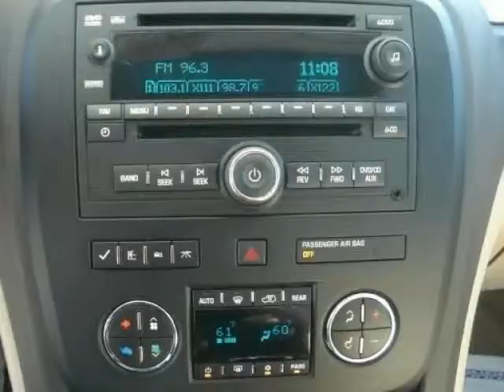2011 Buick Enclave FWD 4dr CXL DVD System (Charleston, South Carolina)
3rd Row Seating Panoramic Sunroof DVD System Brand New Car with Low Price !!